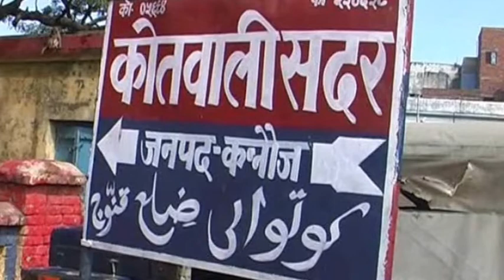अखिलेश और डिम्पल के खिलाफ सोशल मीडिया पर अभद्र टिप्पणी, सपाइयों में आक्रोश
कन्नौज : सपा के राष्ट्रीय अध्यक्ष अखिलेश यादव और उनकी पत्नी व कन्नौज की सांसद डिंपल यादव के खिलाफ सोशल मीडिया पर अभद्र टिप्पणी करने का मामला समाने आया है, जिसमें पुलिस ने सात लोगों के खिलाफ नामजद मुकदमा दर्ज किया है. इस मामले से आक्रोशित सपा नेताओं ने सदर विधायक अनिल दोहरे के नेतृत्व में आरोपियों के खिलाफ सख्त कार्रवाई करने को लेकर पुलिस प्रशासन से मांग की है.